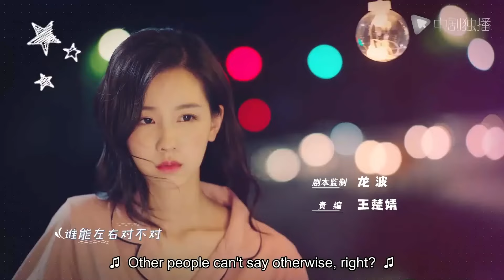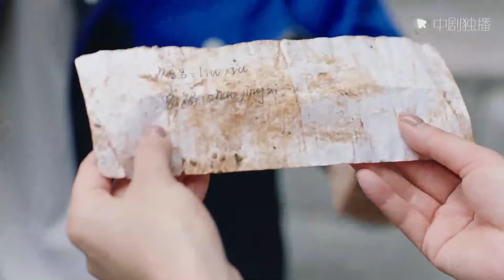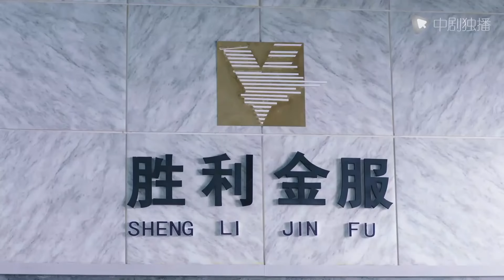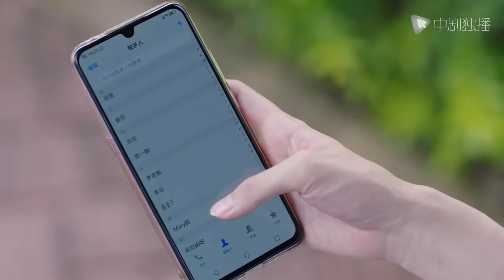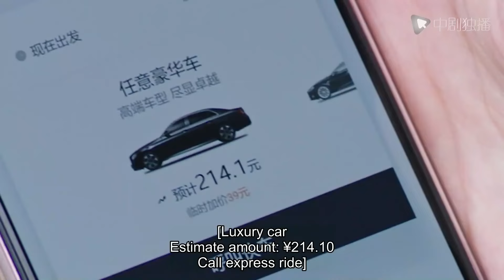[Eng-Sub] CEO Dad Pursues True Love EP28｜Chinese drama｜Chen Duling | Yang Yang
►Drama Name:CEO Dad Pursues True Love
► Episode:40
► Plot summary:
Ye Xiaobai accidentally fell out of love when she became a full-time employee, causing her to feel depressed. Mother Ye Huifen takes the initiative to arrange various forms of blind dates for her daughter. In order to escape his mother's "blind date plan", Ye Xiaobai took the initiative to join the listing project of his harsh boss Guan Yihe. The two people met awkwardly by accident, and had to get along day and night during work. They gradually fell in love with each other, and then started an underground love affair hidden from the company. Ye Xiaobai originally thought everything was under control, but unexpectedly, the workplace pressure of not allowing employees to fall in love with each other disrupted the rhythm of the two, and they had no choice but to "hide their marriage and pregnancy".